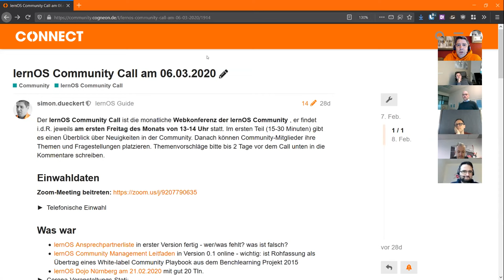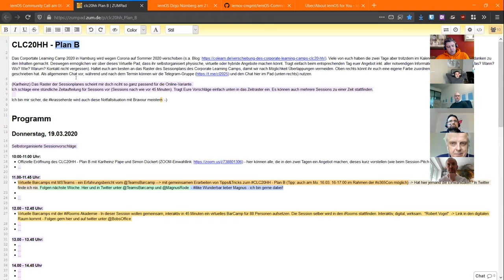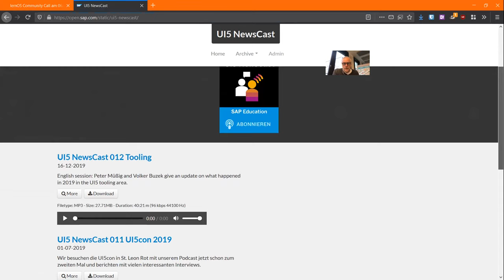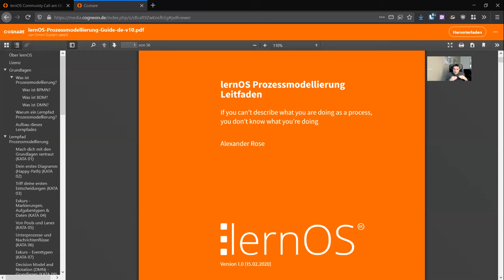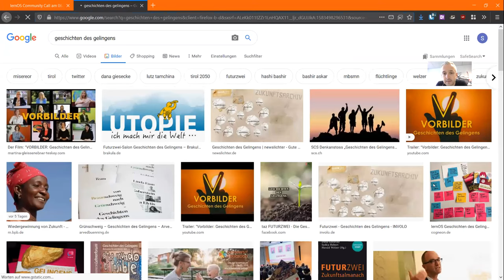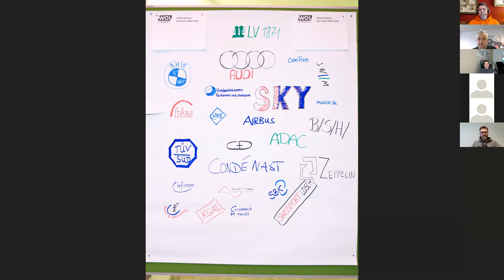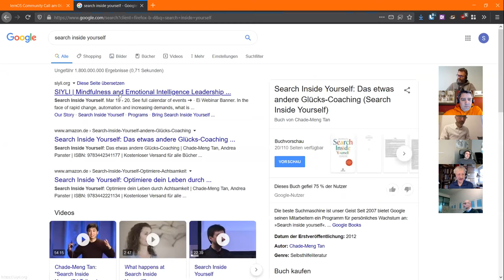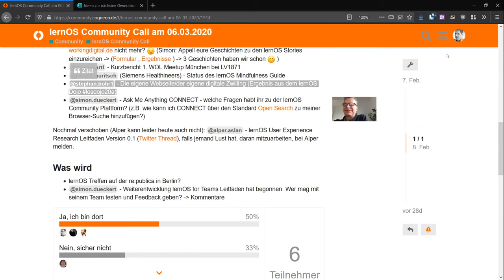lernOS Community Call am 06.03.2020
Mitschnitt des lernOS Community Calls am 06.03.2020. Themen und Disskussion zum Call auf CONNECT unter